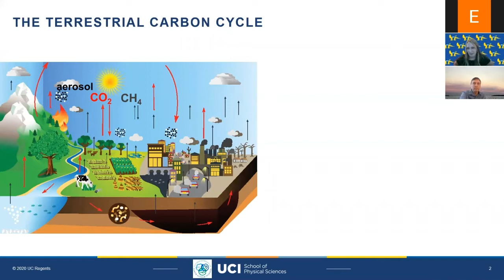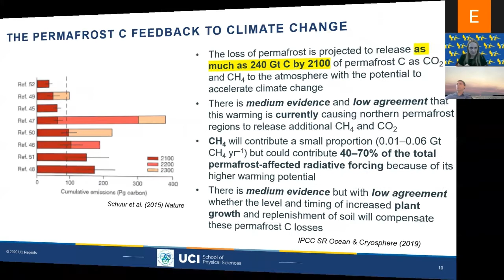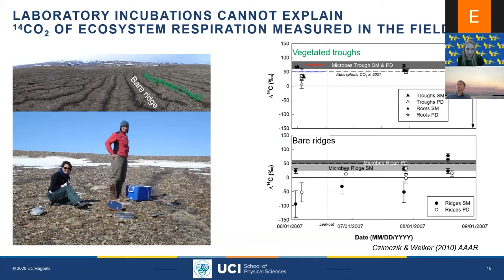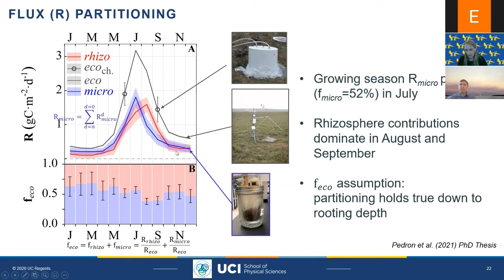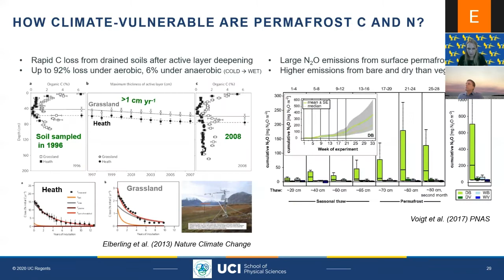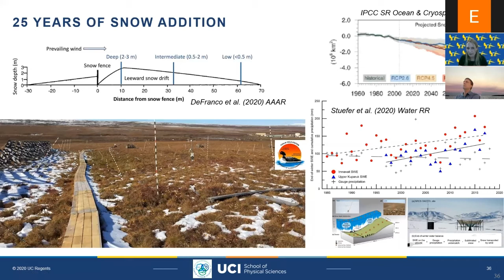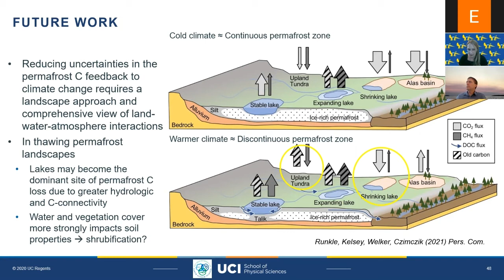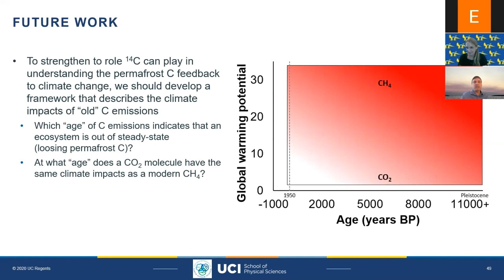Dr. Claudia Czimczik - The face of a permafrost-free Arctic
"The face of a permafrost-free Arctic"
Dr. Claudia Czimczik
Associate Professor of Earth System Science
UC Irvine